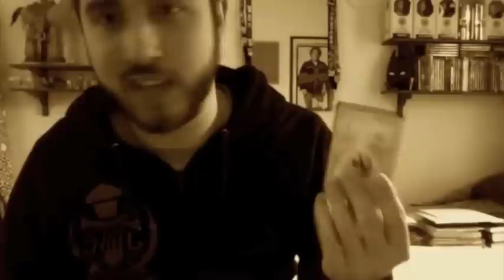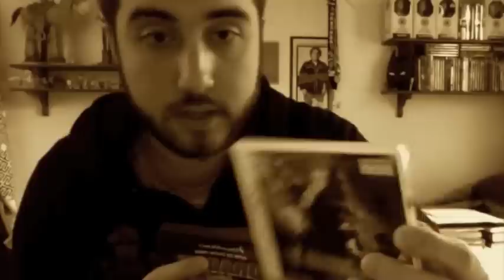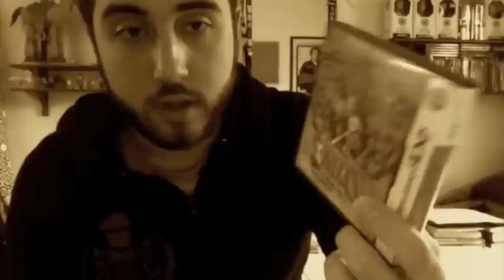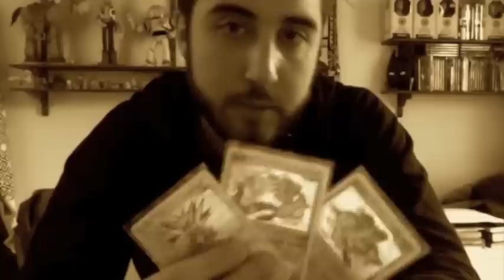Wants/Trades/Sales & More [+bloopers]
Deck Lists!
Comment and PM me offers for trades
& PM me if you want to buy anything.
It means a lot to me that you watch my videos!
PokePal,
George